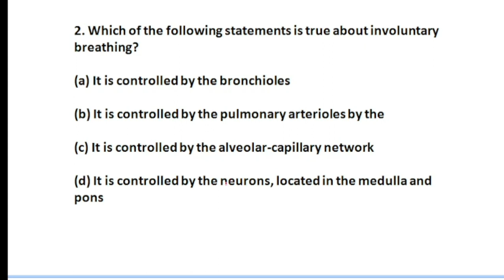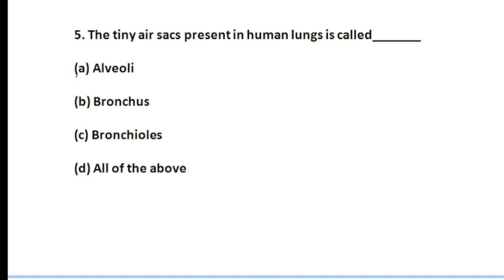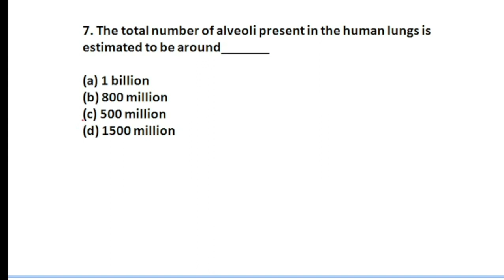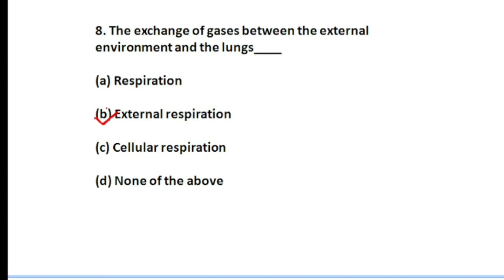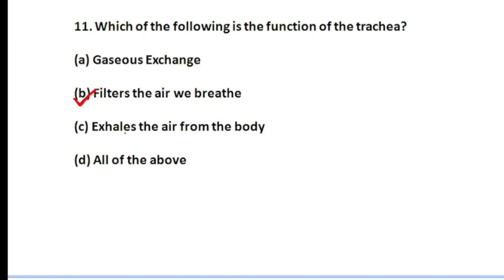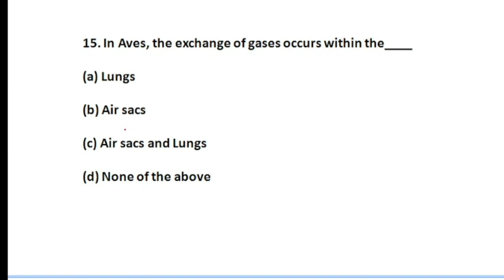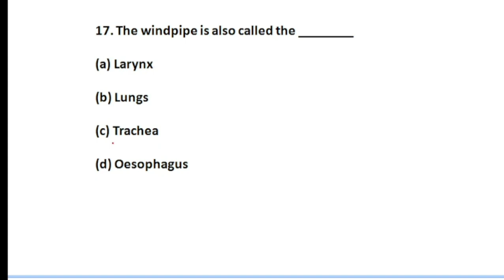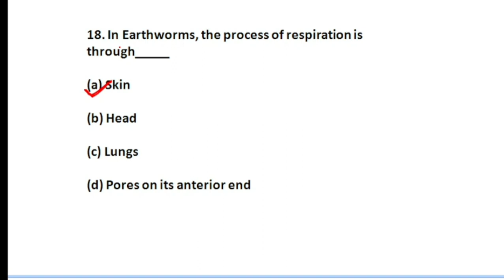Respiration & Transpiration | Science MCQ Questions | Science Class For OTET,CTET,CHT,KVS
In this video we have discussed science(Respiratory System) questions for otet, ctet, cht, kvs exams .